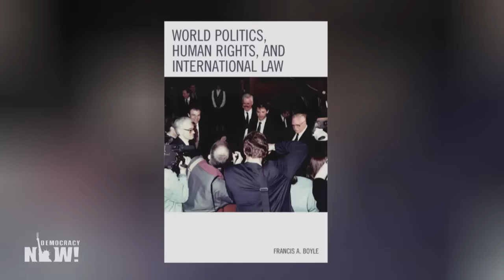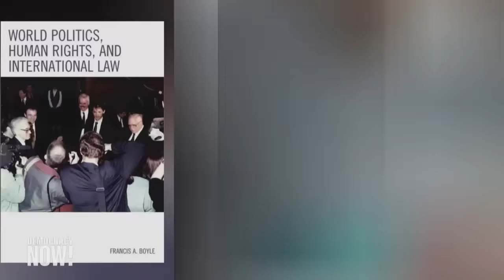South Africa Files Case Against Israel at International Court of Justice over "Genocidal" Gaza War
South Africa has filed a case at the main judicial body for the United Nations, the International Court of Justice in The Hague, accusing Israel of committing genocide in Gaza. "I believe South Africa will win an order against Israel to cease and desist from committing all acts of genocide against the Palestinians," says Francis Boyle, an international human rights lawyer who won two requests at the ICJ under the Genocide Convention of 1948 for provisional protection on behalf of the Republic of Bosnia and Herzegovina against Yugoslavia. Boyle says Israel has a history of listening to the United States' orders to stop its assaults on the Occupied Palestinian Territories. "We here in the United States of America have the power to stop this."